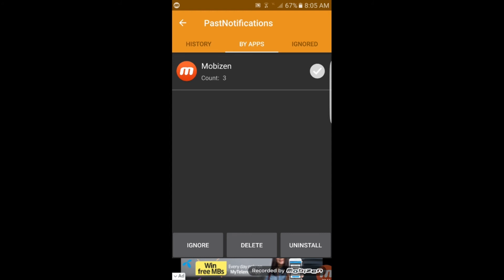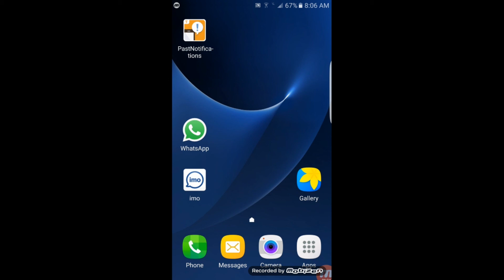How we Recover whatsapp deleted message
Just Trading